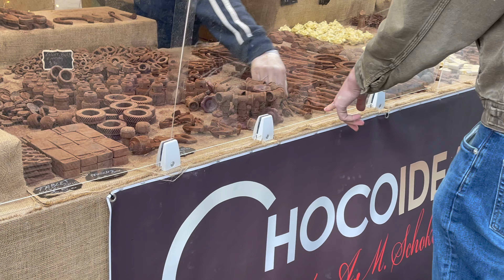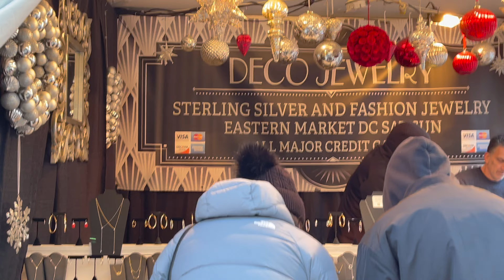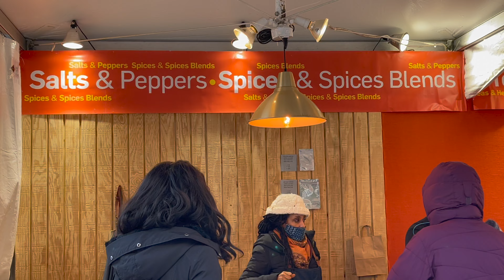அமெரிக்காவின் பிரபல கிறிஸ்துமஸ் சந்தை | Holiday Market DC | Washington DC Holiday Market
Holiday Market is located in front of the National Portrait Gallery in Washington DC. There was some snack-like food available, The tents are clearly marked and have a large variety of merchandise, mostly handmade, that would make beautiful gifts.  Prices are very affordable And you can walk along or stop and sit to enjoy, there's live music.
00:00 Intro
00:44 Live Music
01:15 where is located
01:30 what can we get
06:01 Thank you